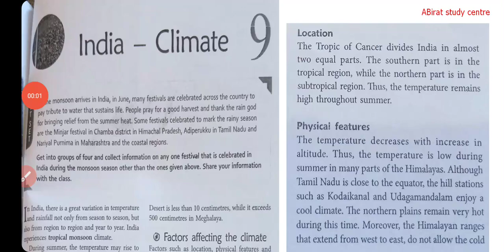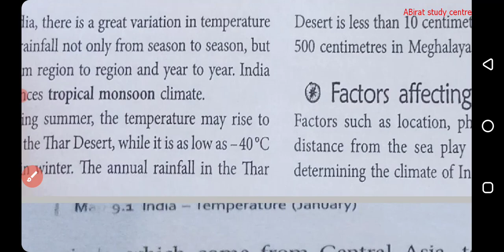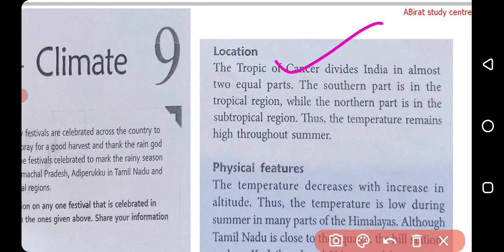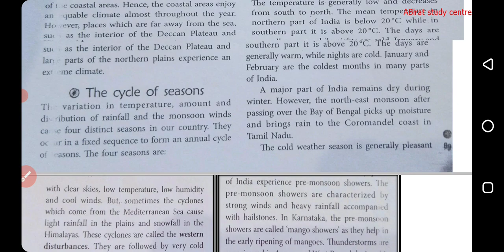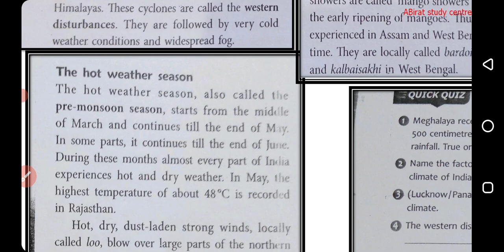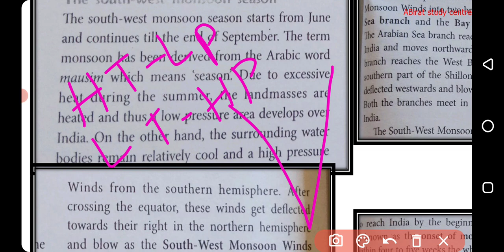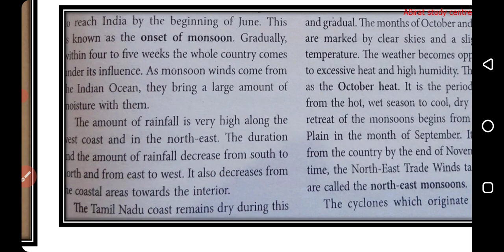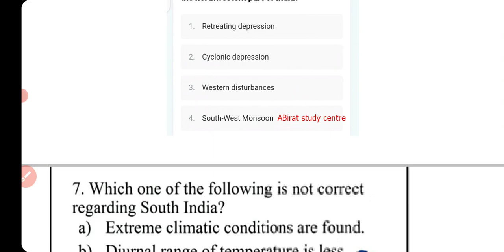Climate of india || CHT OSSTET Social science || indian monsoon || Air pressure || Highest Rainfalls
addressing learners from diverse backgrounds including disadvantaged and deprived

otet social studies Class
otet social studies Classotet social studies Class otet social studies ClasS
{History Geography General knowledge polity economics english odiagrammar child development and pedagogy Pcm cbz

search ABIRAT STUDY CENTRE ON TELEGRAM

 📸Add me on Instagram: Chhaila sahu

 🐦Add me on Twitter: Chhabilasahu

understanding child development during childhood by himanshi singh

understanding child development during childhood by laxmidhar sir

understanding child development during childhood by sir odia

understanding child development during childhood by Abirat study centre

otet pedagogy question

otet pedagogy question 2022